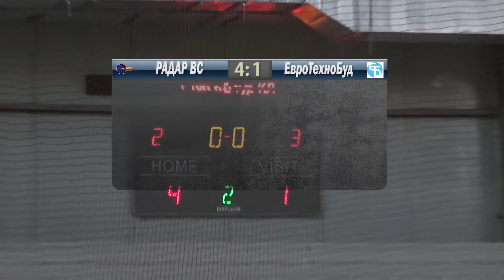Кубок Бизнес Лиги 2019 | 1 тур КЛ | РАДАР ВС 4-1 ЕвроТехноБуд